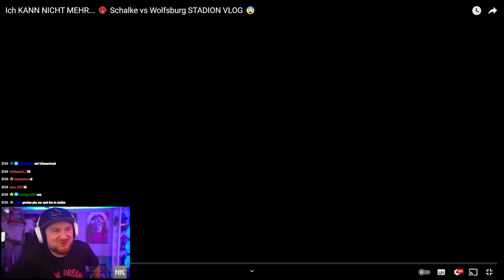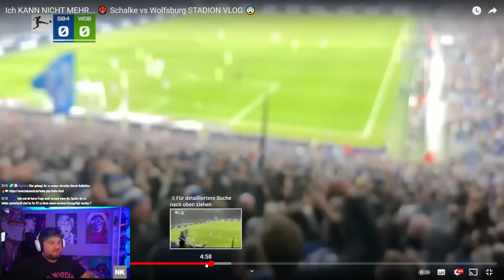REACTION auf Ich KANN NICHT MEHR..Schalke vs Wolfsburg STADION VLOG | Der Keller Stream Highlights